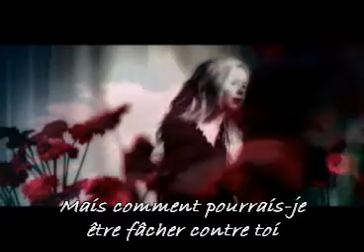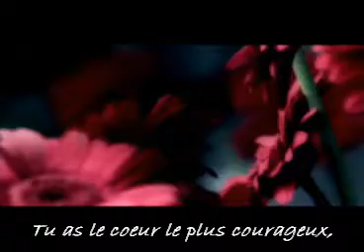Traduction Sylver - Turn the Tide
Traduction du clip officiel Turn The Tide de Sylver